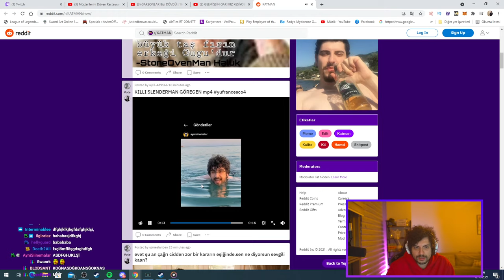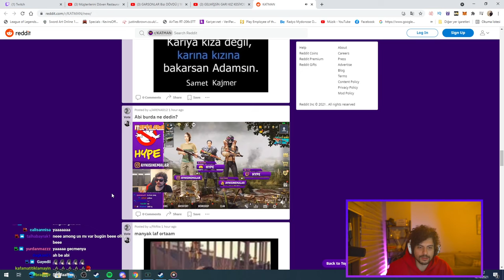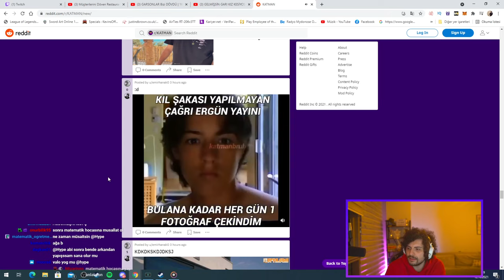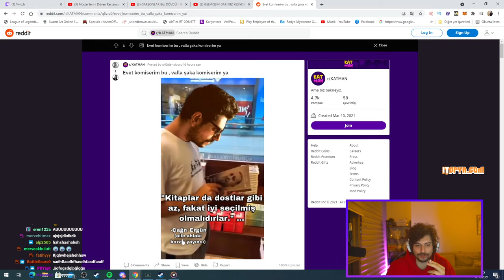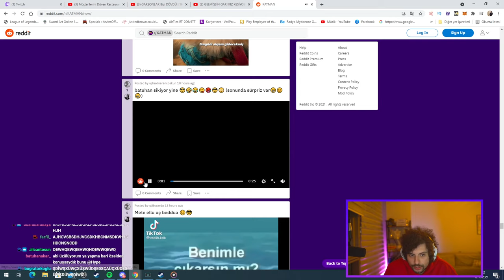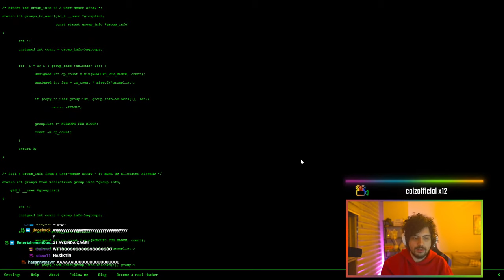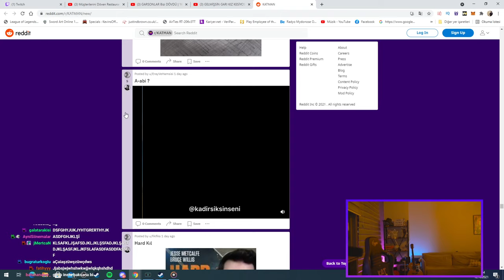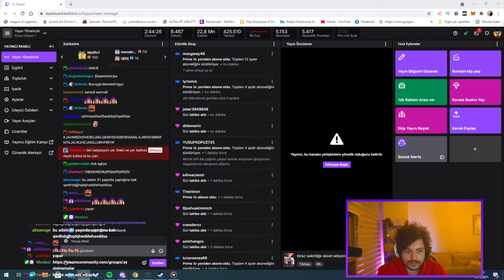HYPE | EKİP İLE REDDİT POSTLARINI İNCELİYOR! | #2